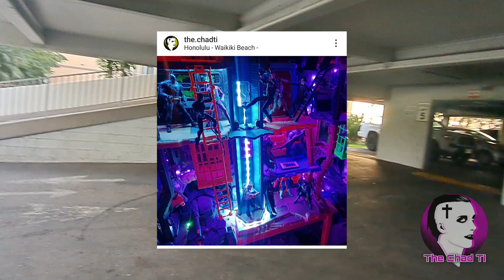Eyes on Maui